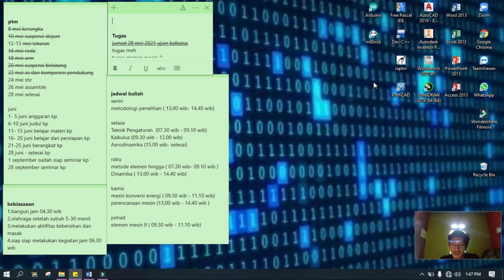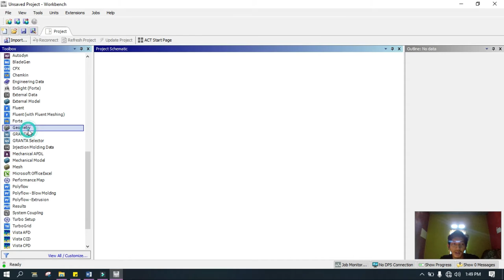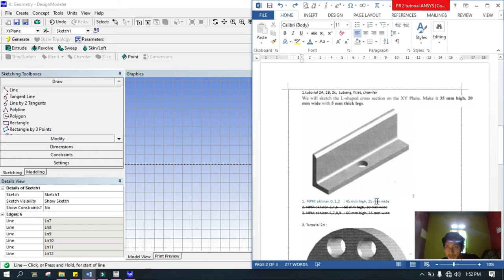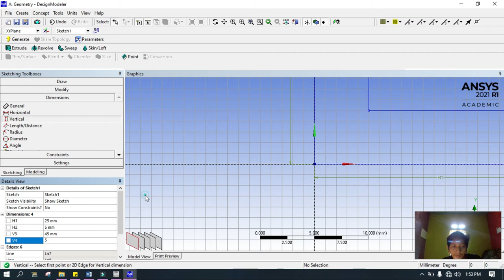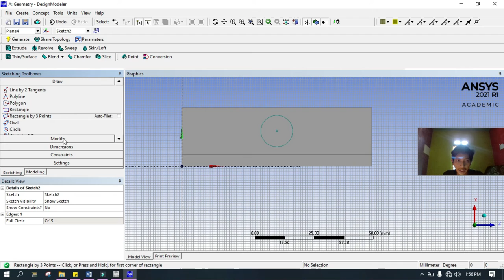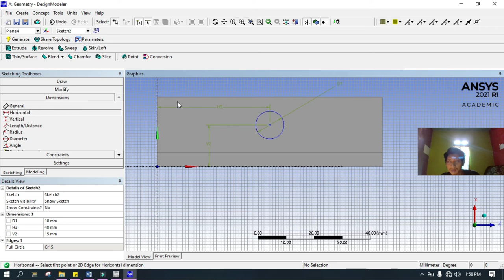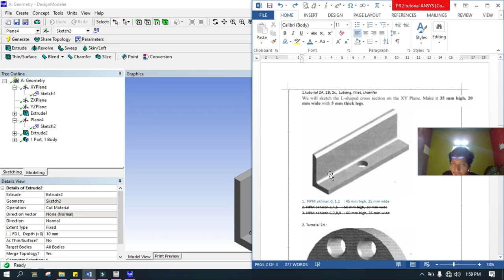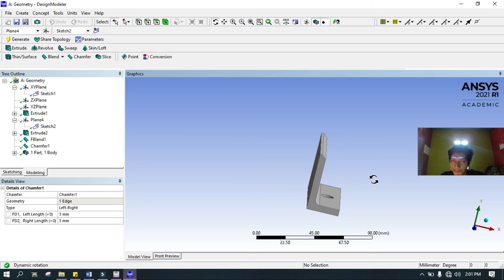The Project : how to make L shape using ANSYS application (Hole Fillet and chamfer) ANSYS 2021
membuat bentuk geometry L Shape yang di beri lubang, fillet dan chamfer
menggunakan Aplikasi Ansys 2021
ANSYS 2021

Info
chanel : study nashir
sedang menempuh sebagai  Mahasiswa di Universitas Bengkulu
(jurusan  Teknik Mesin )